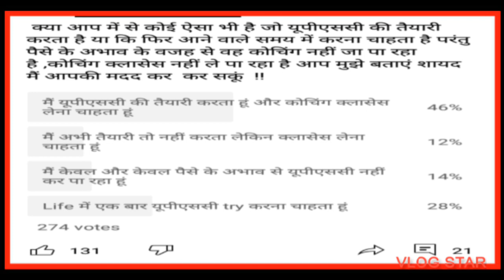एक थाली खाने से भी कम कीमत में मिलेगा upsc का पूरा कोर्स //वीडियो को लाइक और चैनल को सब्सक्राइब करें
क्या आप भी पैसे की वजह से upsc नहीं कर पा रहे हैं ?
 अगर हां तो आप इस वीडियो को पूरा देखिए आपकी समस्या हल हो जाएगी